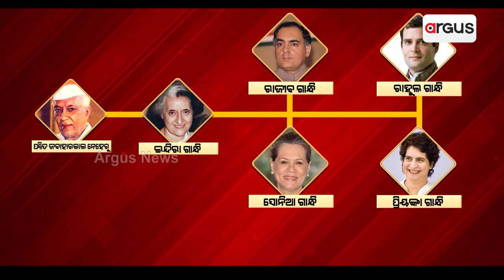Voters Of 3 States Are With Us: PM Narendra Modi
ମୋଦିଙ୍କ ଉପରେ ବିଶ୍ବାସ ଅଜାଡ଼ିଛନ୍ତି ତିନି ରାଜ୍ୟର ଜନତା ଜନାର୍ଦ୍ଦନ || PM Narendra Modi